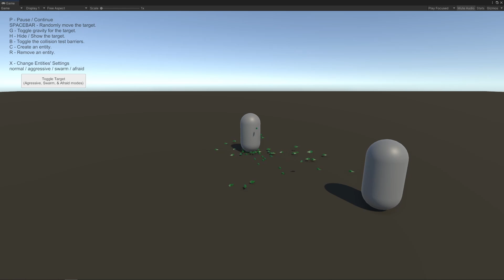FlockAI - Hoppers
Hoppers demo scene in FlockAI

FlockAI is a general-purpose schooling/flocking/herding algorithm
used to give emergent group behaviors to game objects.